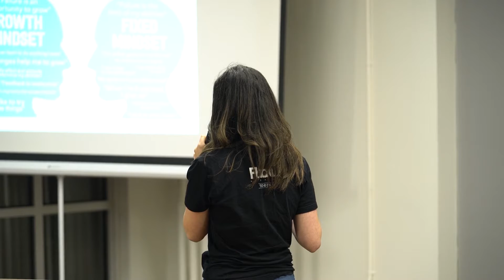Fuckup Nights Kitchener-Waterloo | Outro | October 2019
Grab your tickets to the next Fuckup Nights KW event

Fuckup Nights Kitchener-Waterloo is part of a global movement where stories of failed businesses and projects are shared